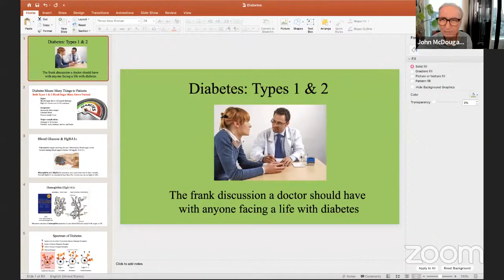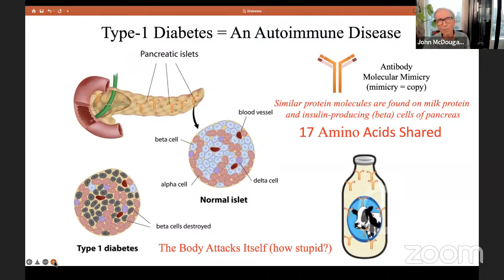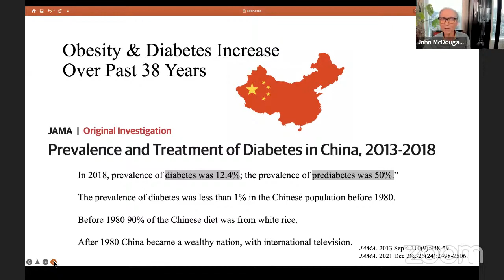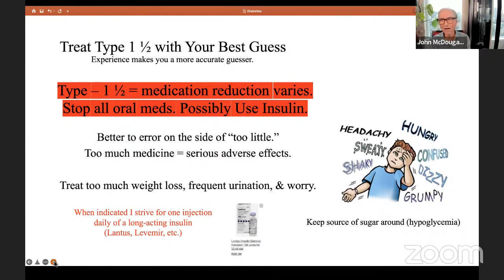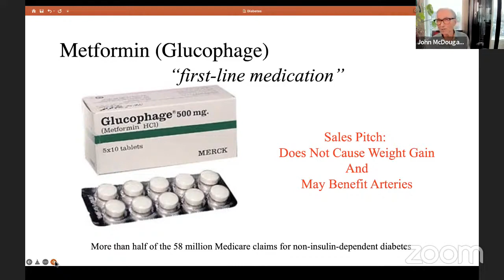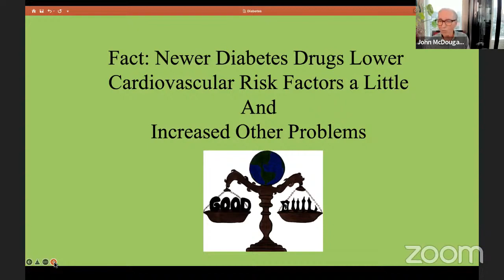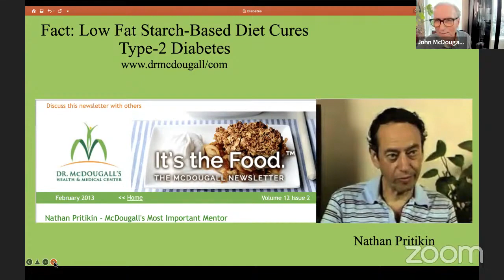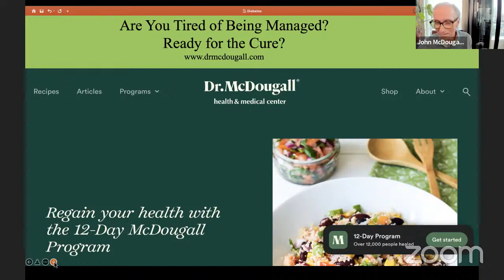Prevent and Cure Diabetes: What I'd like You To Know If I Were Your Doctor - John McDougall, MD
Join special guests, Ann & Larry Wheat, followed by Dr. McDougall's talk on Diabetes and a Q & A.